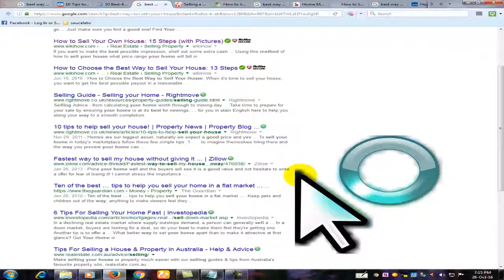best way to sell your house 2017 HD NEW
best way to sell your house